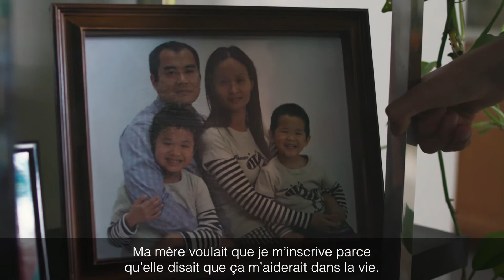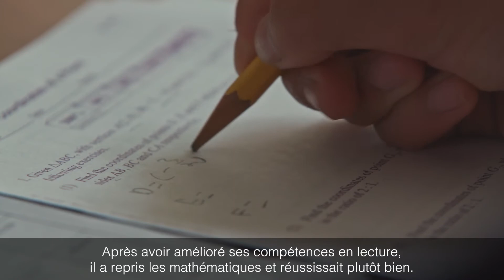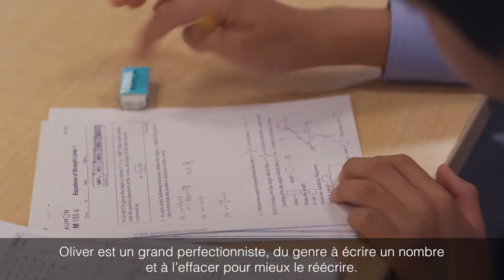Kumon Reviews- Oliver- French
Faites connaissance avec Oliver, garçon d’une sagesse inouïe qui, grâce à Kumon, valorise désormais autant la persévérance que la réussite!